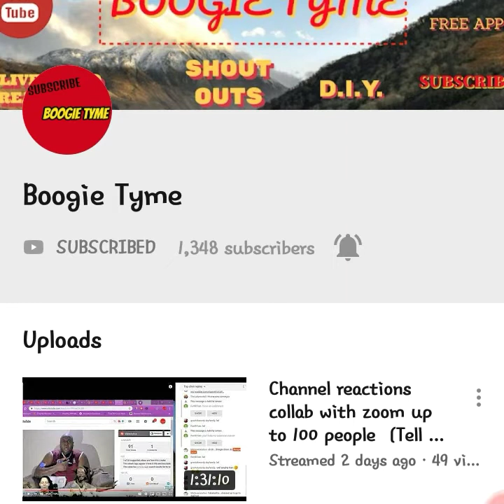It hurt my/Mom Trys: Crazy Viral Asian Mascara/100 Layer Challenge/ Epic Fail/ballers squad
Here is link to get started
Sale clothes for commission

Here is the green screen

Need a laywer or wanna do what I do and sell laywers for 25.00 per month?

Find me there live streams coming soon paradizeryder

Interested in driving for postemates get started here
Use code FL-eac9 or here is a

Drive for doordash

Become a lady boss affilate for free

Abby and Anna is a free direct sales company if you want to sign up and start making money for FREE DOLLAR HOLLA in the next 24 to 48 hours here is the link to get started

OR @momsballinonabudget

Wish to support me

Have a question for me ask here

Boogie Tyme